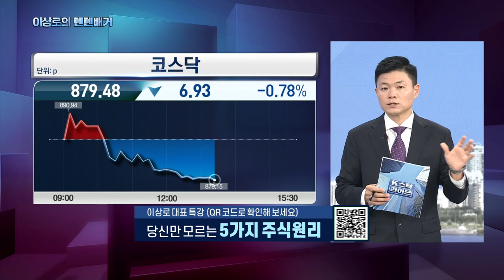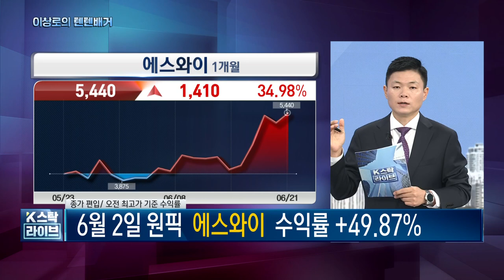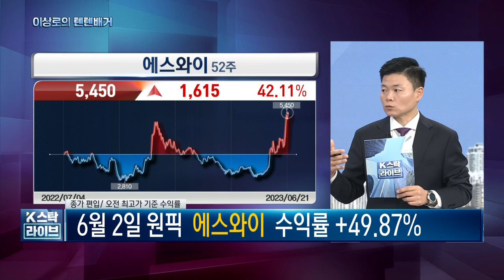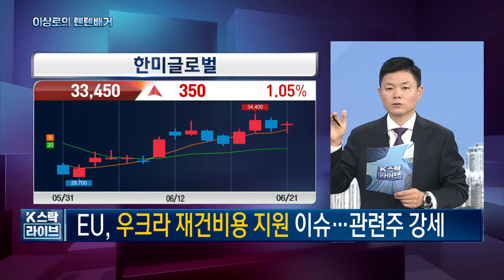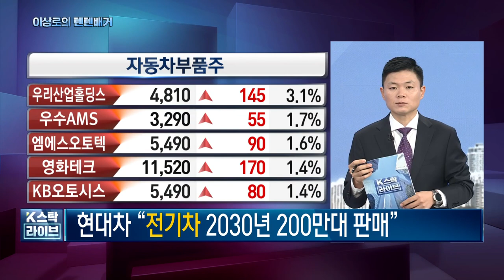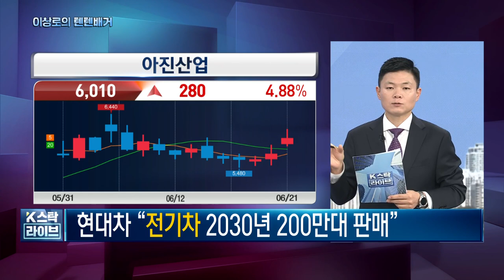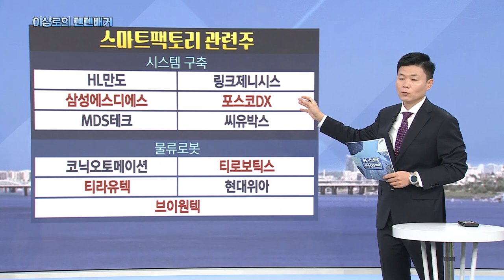오늘 핵심트렌드! 기아, 현대차, 서연이화, 화신, 아진산업, 자동차부품주, 재건관련주, 삼부토건, 에스와이, 교과서주, NE능률, 비상교육, 한국경제TV 이상로의 텐텐배거